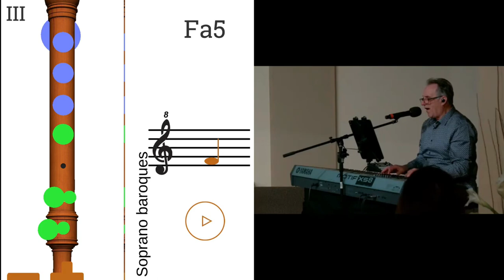Être tout prêt de toi - Recorder Play Along 17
Author : Inconnu
Chantre : Robert Gadbois
Key : G
Clé : Sol